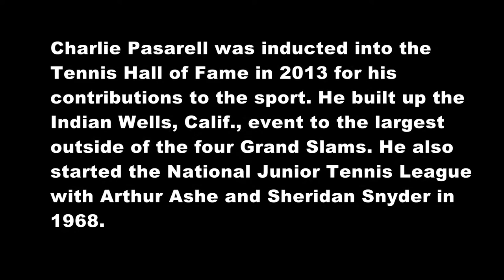Charlie Pasarell on Pancho Gonzales's influence on him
Charlie Pasarell and Pancho Gonzales, two Hispanic-Americans, left their mark at Wimbledon in 1969, when they combined to play the longest match in tournament history, a record that stood until 2010. Here, Pasarell talks about how Gonzales was his idol years before their historic match.